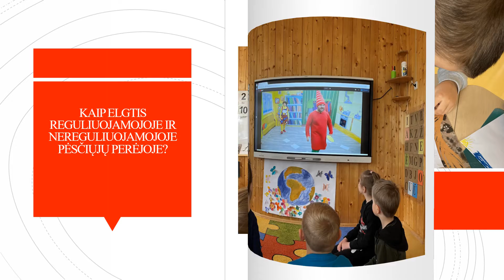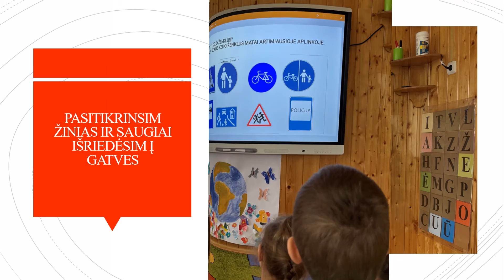Alytaus lopšelio-darželio „Saulutė“ antrasis vaizdo siužetas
Projekto „Augu saugus ir atsakingas“ balandžio mėnesio užduotis.